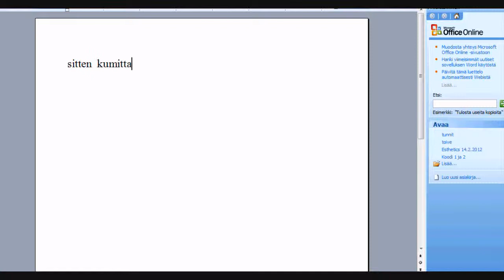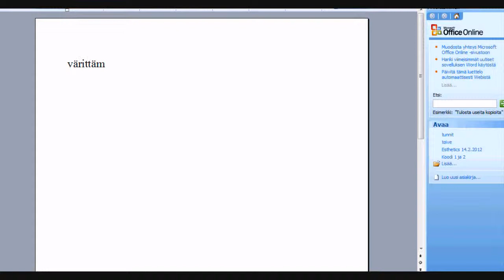piirrän "Taas" hepan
piirsin taas hepan illalla!XD P.S Paintilla jälleen